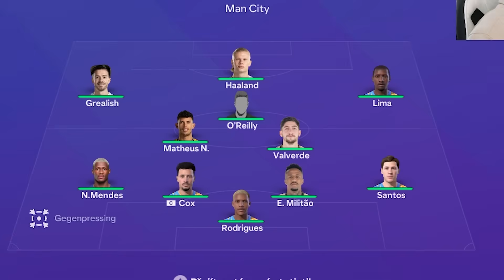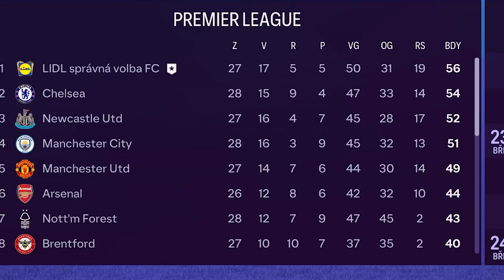Dokážou LÍNE LEMRY (youtubeři) Vyhrát LIGU MISTRŮ?! 😨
FIFA 24 EA FC 24 KARIERA KEBAB YOUTUBE YOUTUBERŮ 7.díl